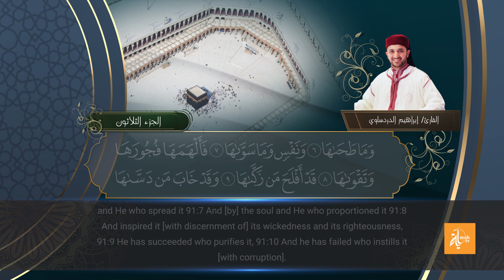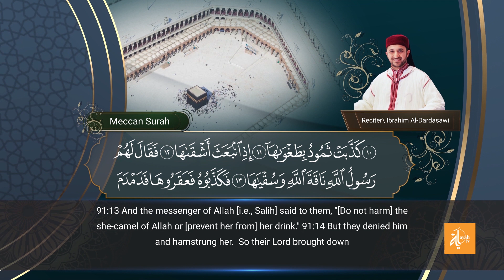سورة الشمس - القارئ إبراهيم الدردساوي | Surat Ash Shams - Ibrahim Al dardasawi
إنتاج
من المصحف المرتل
بصوت القارئ
هندسة صوت : الأستاذ أحمد رامي
اشراف